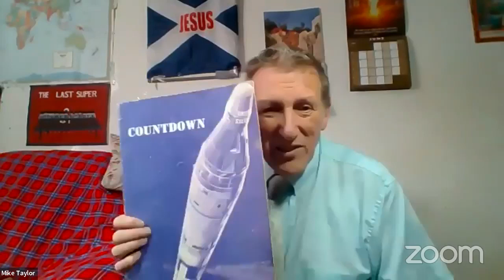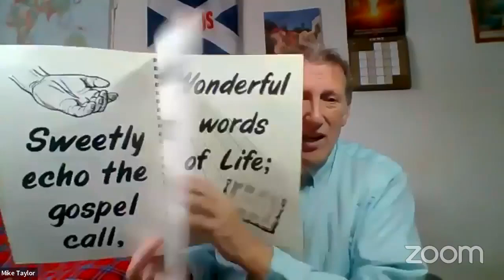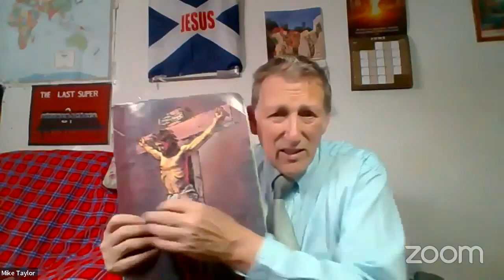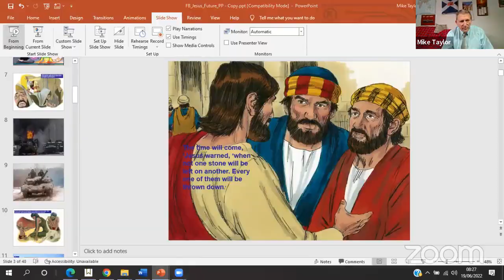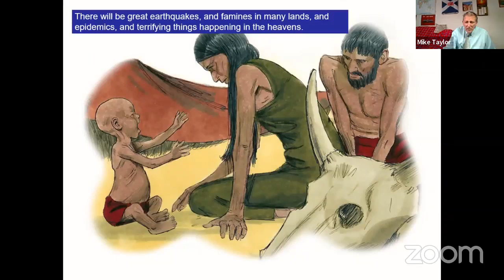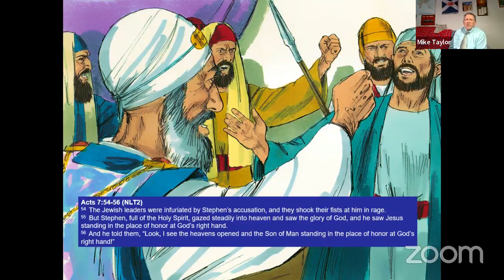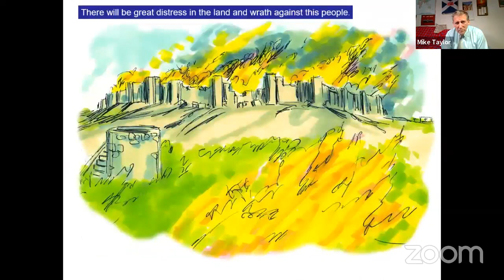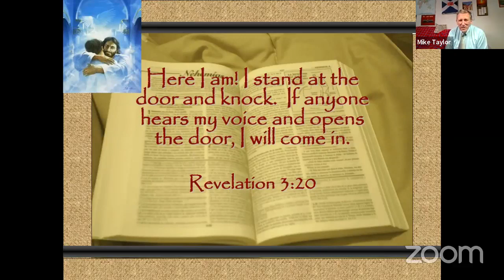Family Service 19 6 22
Jesus is coming.  When. What he asks us to do. The many signs prior to His return. Michaela story.